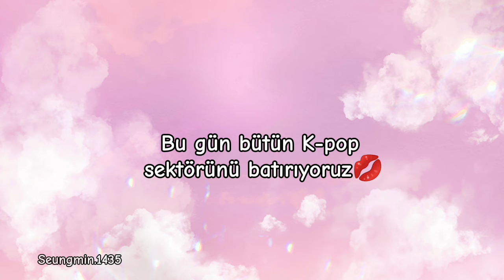K-pop sektörü eleştiri✨💋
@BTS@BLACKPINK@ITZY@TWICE